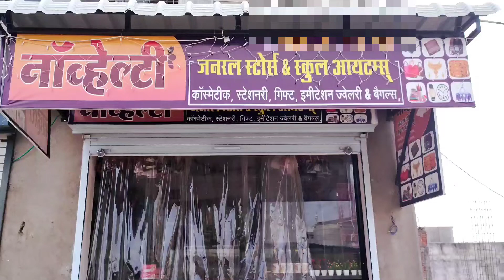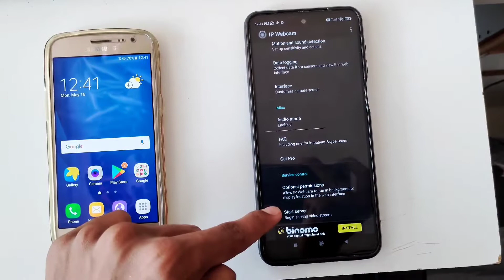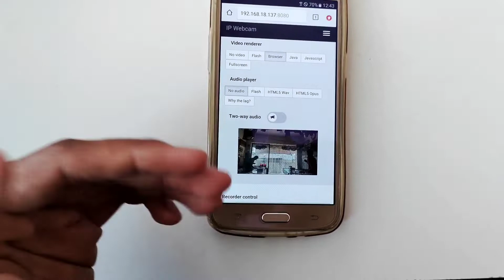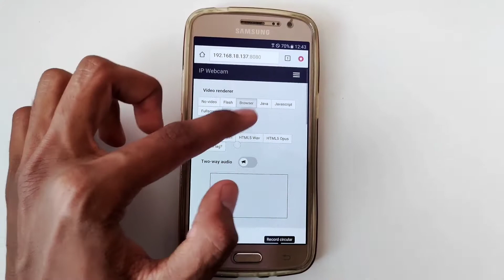How To Protect Your Shop || Don't need Any CCTV Camera 🤔?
Aaj ka video me maine aap ko ip web cam ke bare me bataya hai I hope ye video aap sabhi ko pasand aaya honga 😇